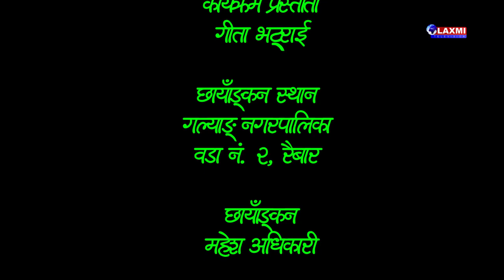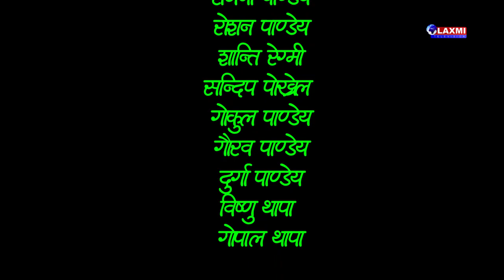एक पटक पुग्नै पर्ने जगत्रदेवि बिरुवा उत्पादन तथा विक्री केन्द्र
प्रदिप पाण्डेय मो.९८४७२७१७१६ , ९८१४१५३६८५
गल्याङ् नगरपालिका २ ,रैबार